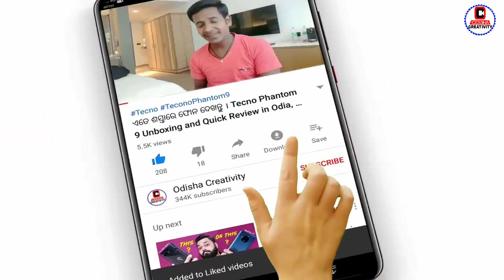ମେ ୭ରୁ ଟ୍ରେନ ବନ୍ଦ | Indian Railways Cancels 16 Trains from May 7th | Odisha Creativity